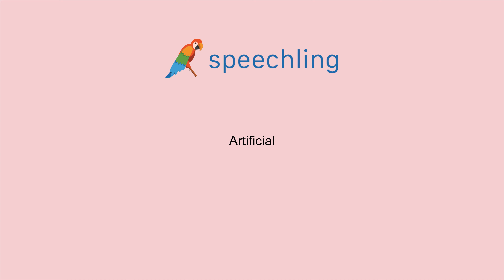포르투갈어로 "인조적인" 말하는 법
남자 목소리 :
Artificial

여성 목소리 :
Artificial

남성 음성 번역 :
인조적인

여성 음성 번역 :
인조적인